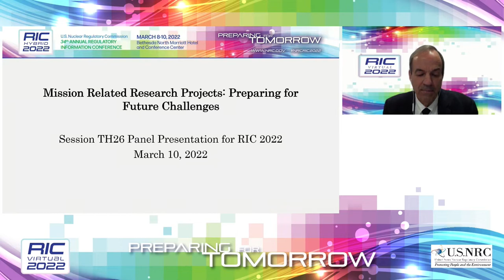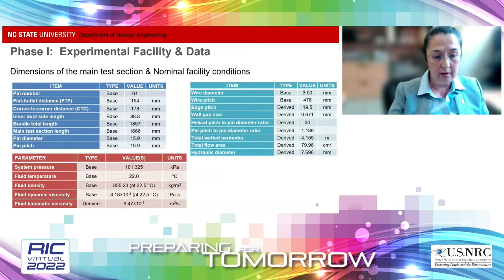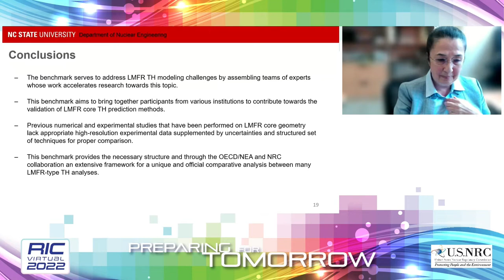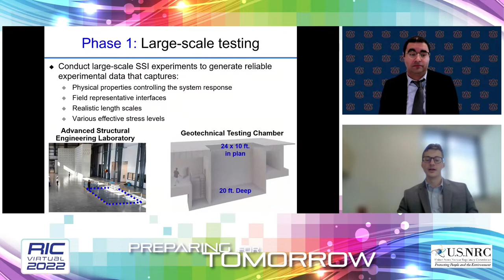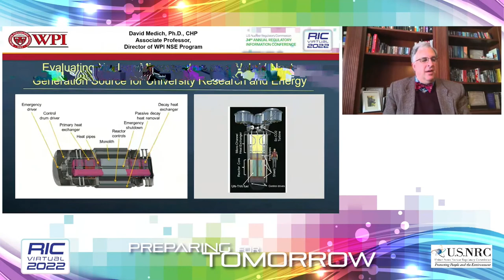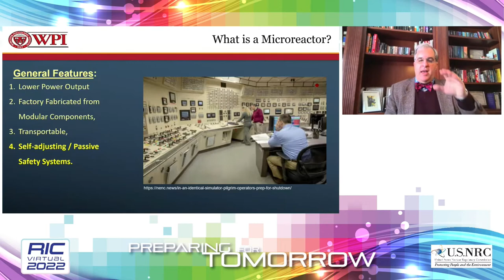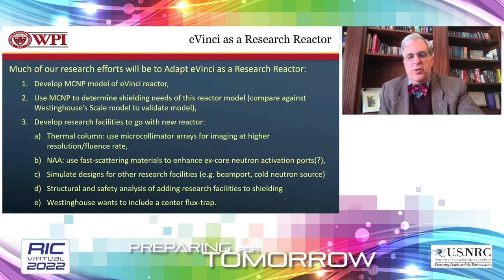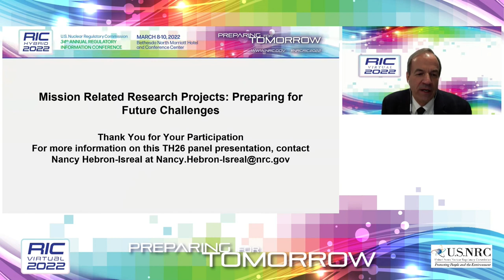RIC 2022 TH26 Mission Related Research Projects Preparing for Future Challenges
TH26  Mission Related Research Projects: Preparing for Future Challenges
This session will present research and development projects funded through the NRC’s University Leadership Program. These mission-related projects are intended to help the NRC prepare for upcoming challenges. The projects encourage careers and research in the nuclear sector, providing expertise to keep nuclear facilities and materials safe and secure in the future. Speakers representing current recipients of research grant awards will present their research project plans.

SPEAKER(S):

Introductory Remarks
Ray Furstenau, Director, Office of Nuclear Reactor Regulation, NRC
Development of LMFR Core Thermal-Hydraulic Benchmark for VVUQ of Sub-Channel and CFD Codes
Maria Avramova, Professor, North Carolina State University
Development of a Soil-Structure-Interaction Framework in Support to Enhance Regulatory Oversight for SMRs
Kadir Sener, Assistant Professor, Auburn University
Adapting a Gen IV Micro Reactor For Use as a Next-Generation University Hybrid Research and Energy Reactor
David Medich, Associate Professor, Worcester Polytechnic Institute